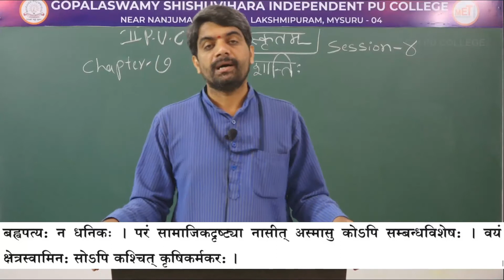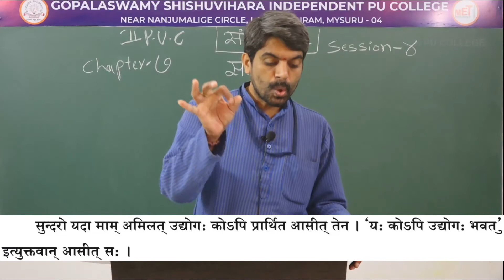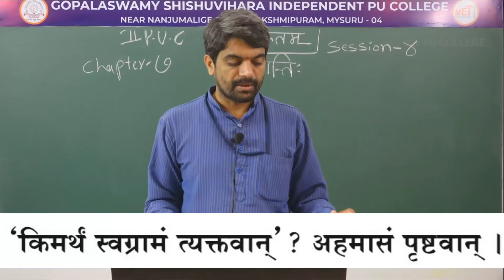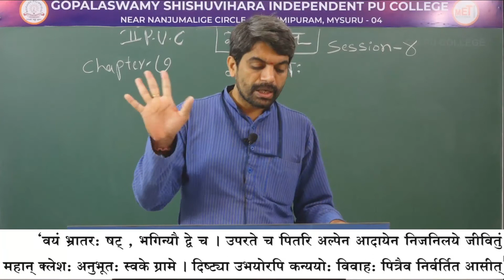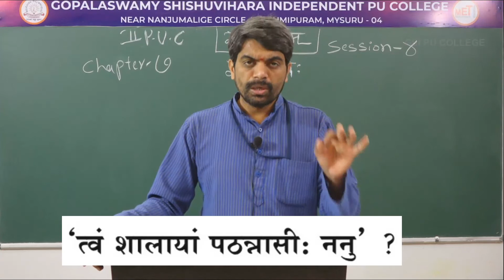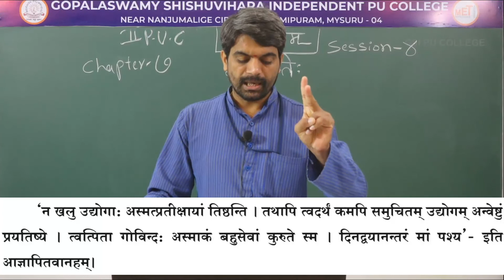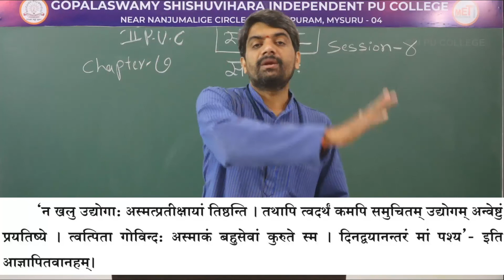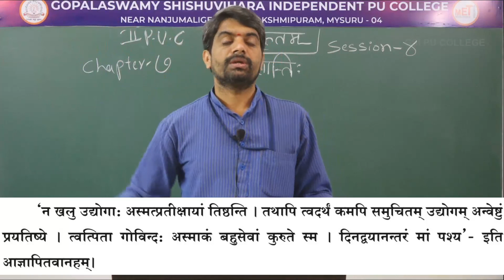SANSKRIT | ll PUC | CH 07 | SA SANTHIHI | S04